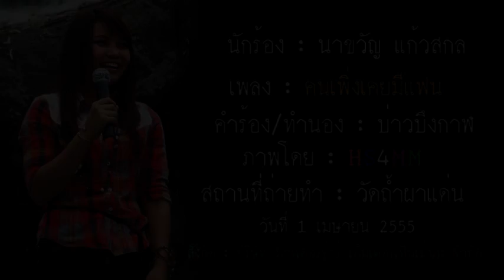นาขวัญ แก้วสกล เพลงคนเพิ่งเคยมีแฟน